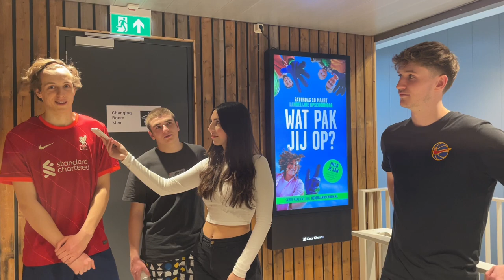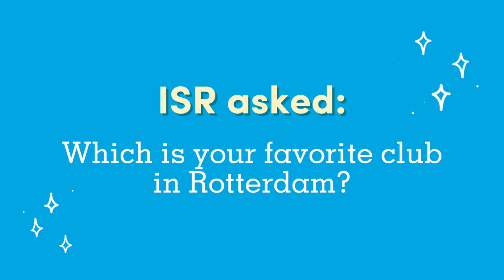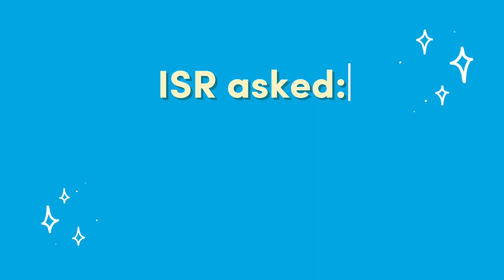Q&A on Erasmus University Campus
Have you ever wondered what international students think about Dutch food, the housing situation in the Netherlands, or the best clubs in Rotterdam?

Or have you struggled deciding between student housing, campus housing and a shared apartment while studying in a foreign city? The answers to these questions you might find in this video.

We asked some students on the Erasmus University campus in Rotterdam to share about their experiences and to give some advice on important topics like insurance, housing and clubbing!

If you have any other questions, please don’t hesitate to ask us on our Instagram page @isrotterdam. In International Students Rotterdam we try our best to make Rotterdam your second home, give advice and recommendations for student life. Follow us for social, academic, and sports events, city trips and many more! :)